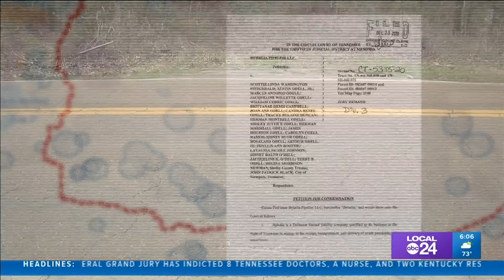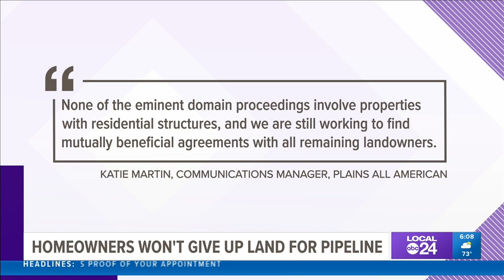Don't take my land! | Property owners are fighting back against Byhalia Pipeline to keep their land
A lawsuit filed against the property owners seeks to take a portion of their land for easements to construct the pipeline.